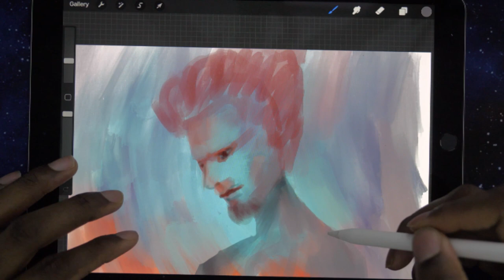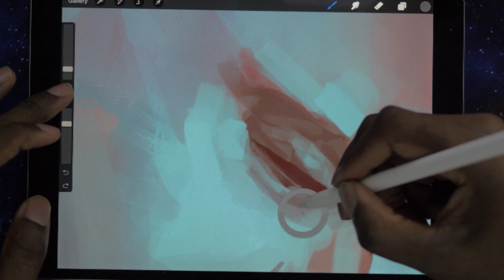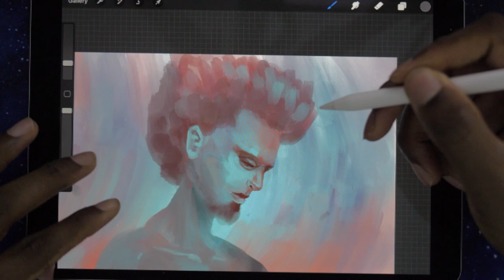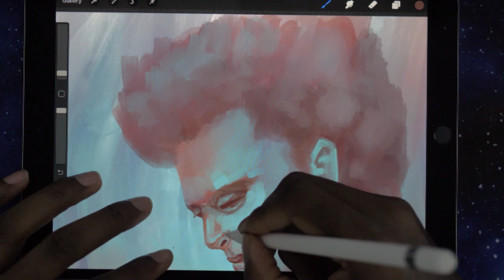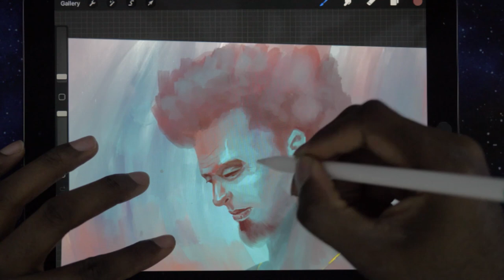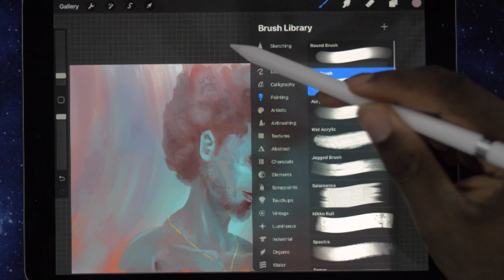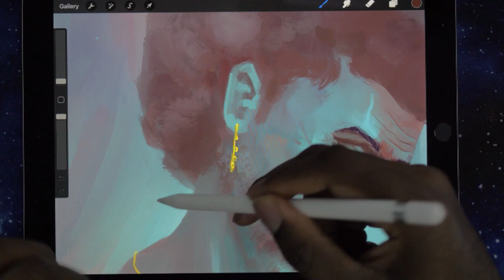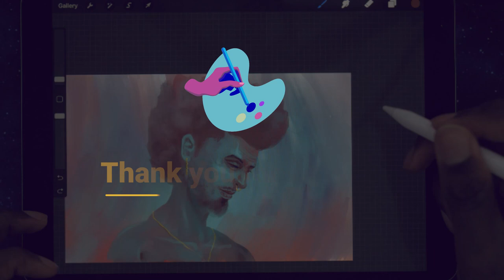10 Mistakes That Boost Burnout For Artists - Part 1 of 2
'10 Mistakes That Boost Burnout For Artists' - By Thea Fiore-Bloom, PhD

Tablet - ipad Pro - Procreate